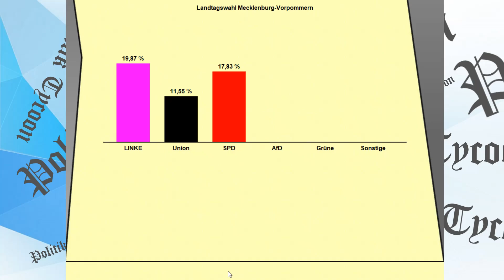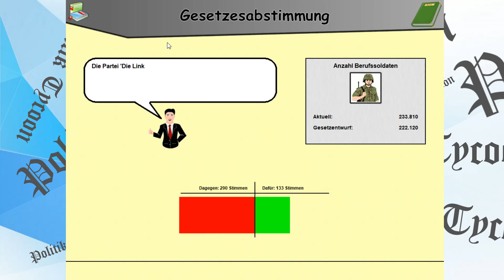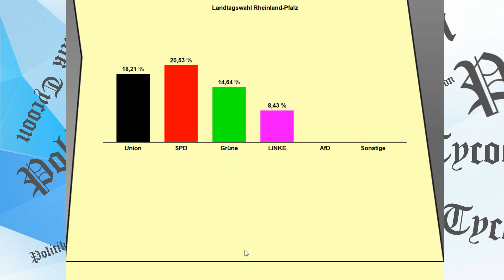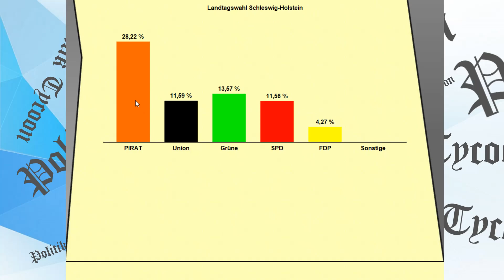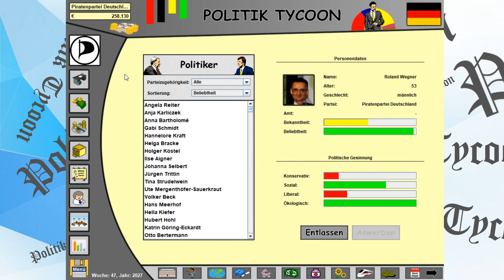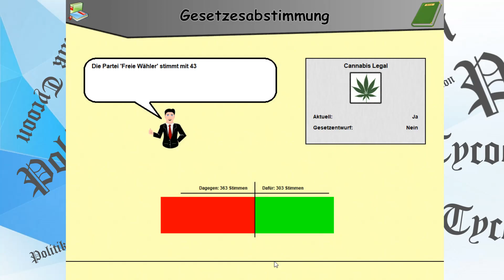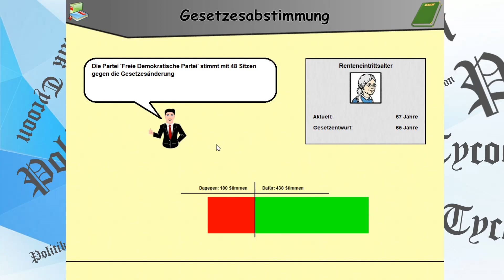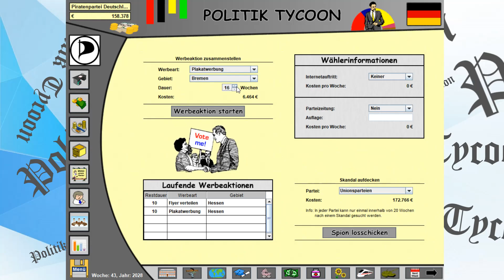Wir trauern um Nico SEMSROTT | #5 Politik Tycoon Piratenpartei